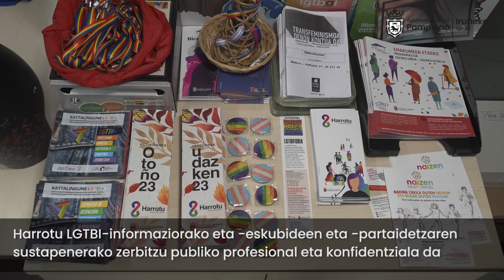Trans Urria: sexu- eta genero-identitatearen inguruko jardueren zikloa